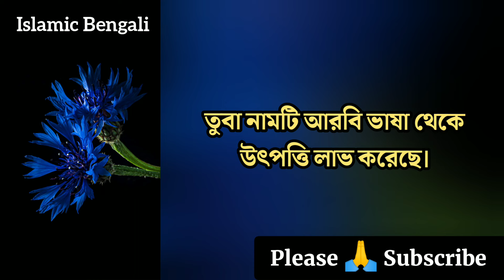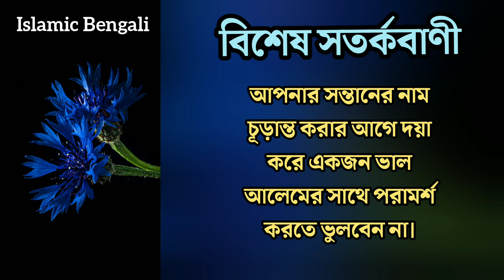তুবা নামের অর্থ কি? তুবা নামের আরবি অর্থ কি? | What is the meanings of Tuba? | Islamic Bengali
তুবা নামের অর্থ কি? তুবা নামের আরবি অর্থ কি? What is the meanings of Tuba? | মেয়েদের ইসলামিক অর্থসহ নাম | ত দিয়ে মেয়েদের ইসলামিক নাম | Islamic names for girls with meanings.